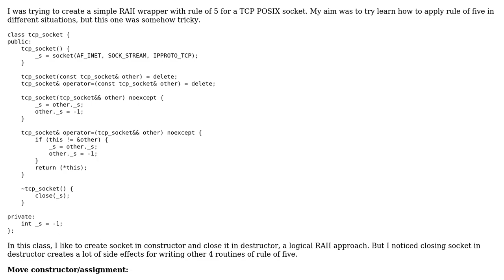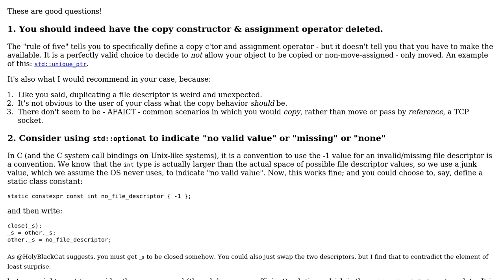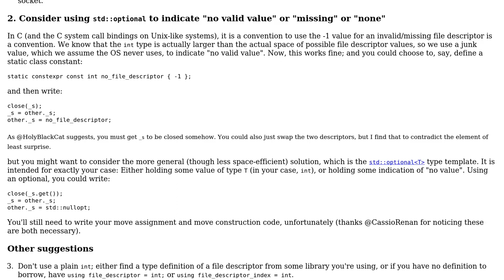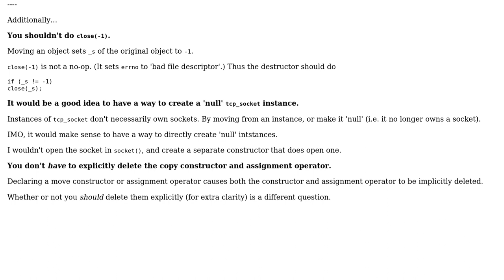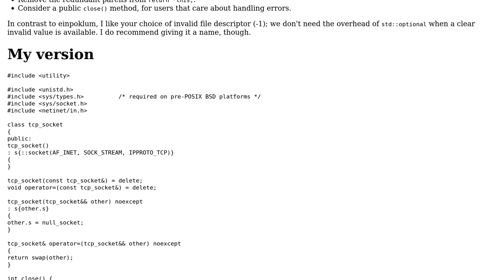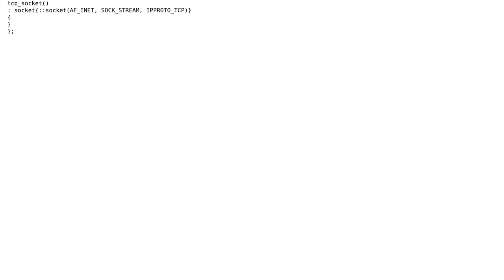Code Review: Correctly applying the "rule of five" to a RAII socket wrapper (3 Solutions!!)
Code Review: Correctly applying the "rule of five" to a RAII socket wrapper

With thanks & praise to God, and with thanks to the many people who have made this project possible! | Content (except music & images) licensed under CC BY-SA | Music | Images & others | With thanks to user Toby Speight user Jamal user HolyBlackCat user einpoklum user Afshin and the Stack Exchange Network Trademarks are property of their respective owners. You are responsible for your own actions.